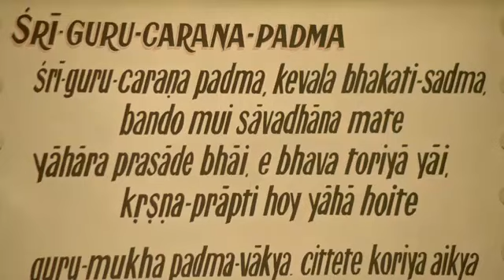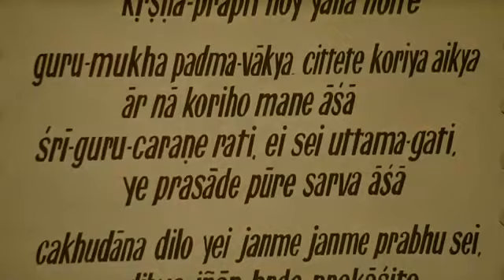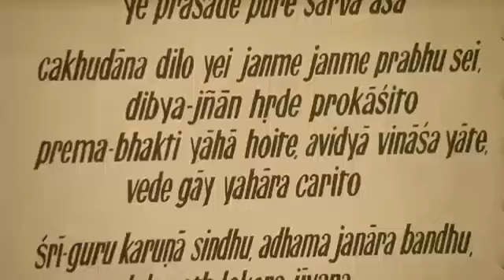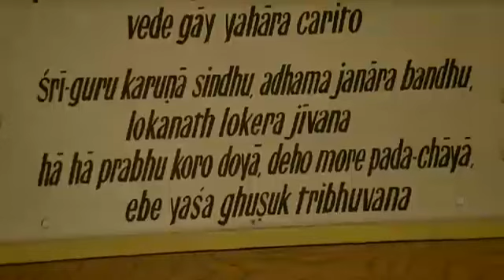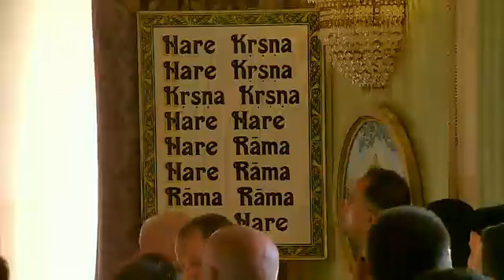Holy Name Retreat with HH Sacinandana Swami: Radhadesh 01-07-2019